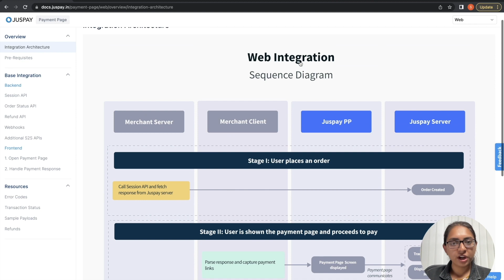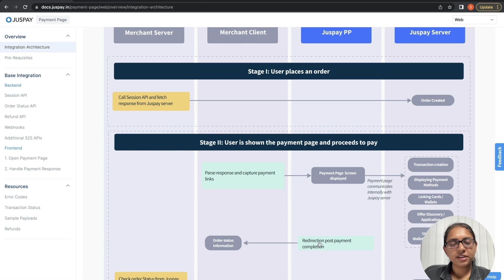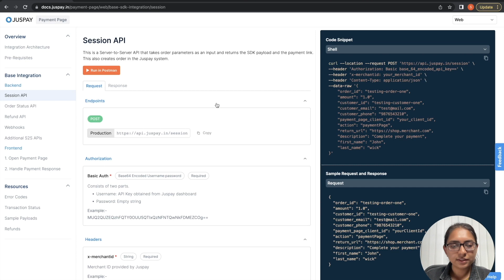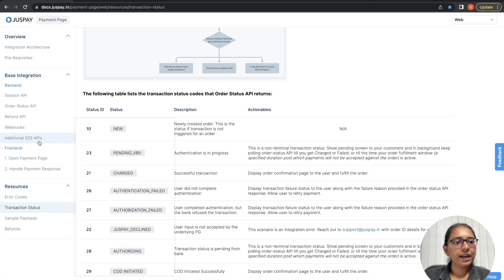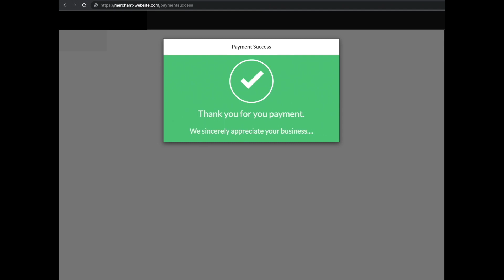Hypercheckout Web Integration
This video will help you in getting started with integrating Juspay Hypercheckout with your Website

0:00 Introduction
0:24 Architecture Overview
0:50 User is ready to make payment
1:18 User is shown Payment Page
2:24 Documentation
3:52 Sample website flow